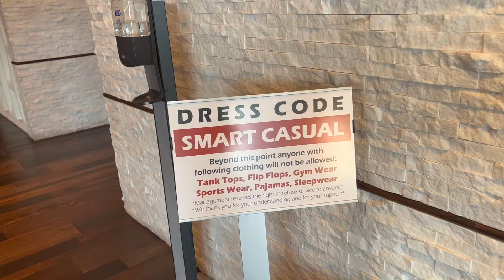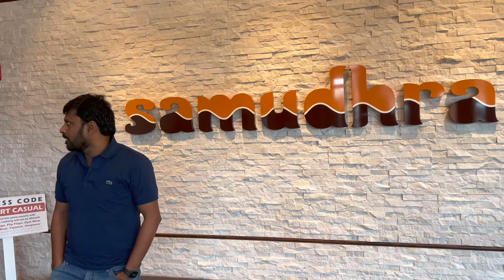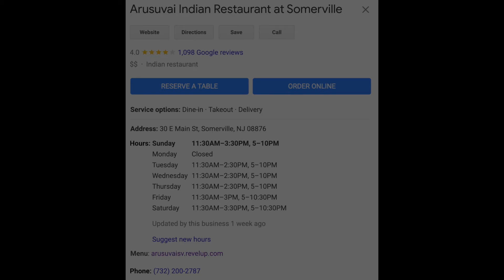Banthi Bhojanam in America | New Jersey Indian Food |అమెరికాలో పంక్తి భోజనం|Ramesh Telugu Traveller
Let's taste the food in Indian restaurants around New Jersey area and provide genuine feedback so that it will help others.

Pankthi bhojanam / banthi bhojanam is a

What is Banti/Pankthi Bhojanamu. Benefits of Saha Pankti Bhojanam (Lunch Line or Community Lunch) Telugu Achara Sampradayalu. BantiBhojan Lunchline CommunityLunch SahaPankti Hinduism బంతి భోజనం సహపంక్తి భోజనం సీక్రెట్...